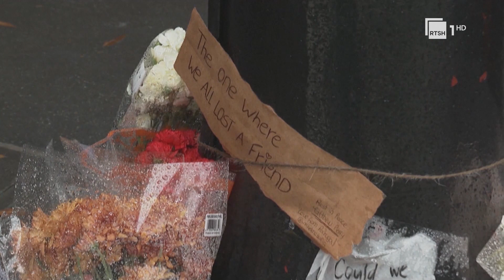Publikohet autopsia e yllit të “Friends”, Methju Perri humbi jetën nga efektet akute të ketaminës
Pamjet: AFP+EBU